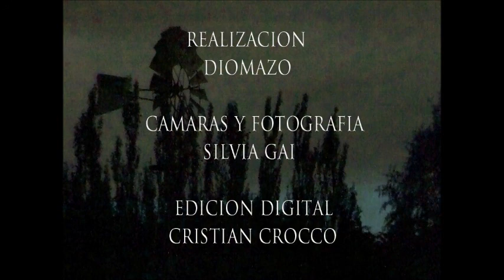VIDEO GALERIA ARCINBOLDO.wmv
VIDEO DE LA ARTISTA PLASTICA SILVIA GAI